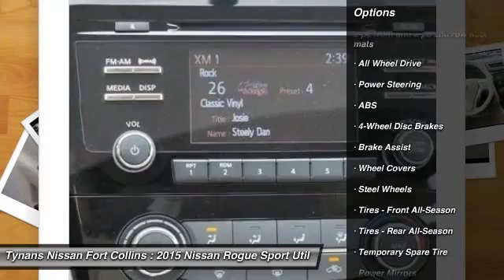2015 Nissan Rogue Fort Collins CO 252063